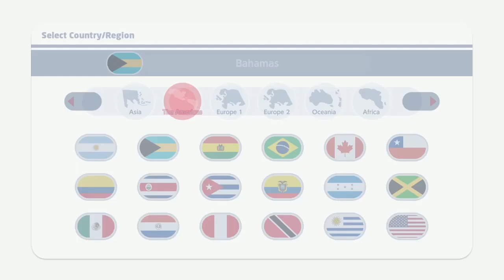MARIO & SONIC AT THE OLYMPIC GAMES TOKYO 2020 Donkey Kong - Surfing & Boxing